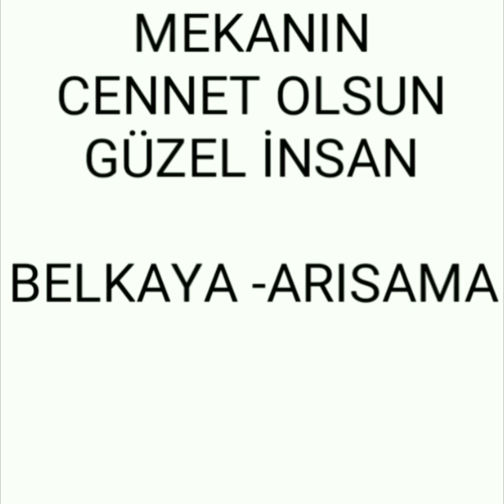HAKAN ÖĞÜT ANISINA